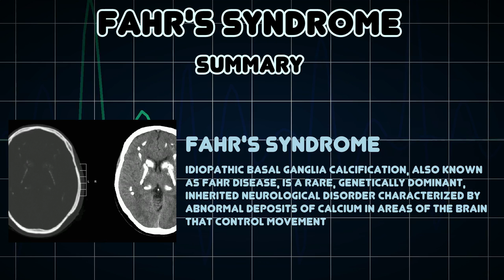Fahr's syndrome (Medical Condition)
Symptoms, risk factors and treatments of Fahr's syndrome (Medical Condition)

Idiopathic Basal Ganglia Calcification, also known as Fahr disease, is a rare, genetically dominant, inherited neurological disorder characterized by abnormal deposits of calcium in areas of the brain that control movement